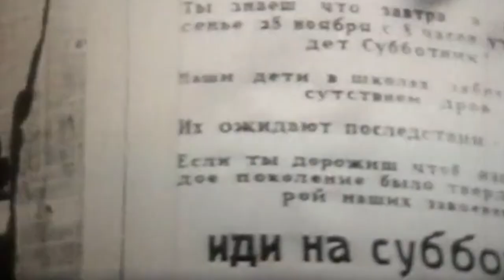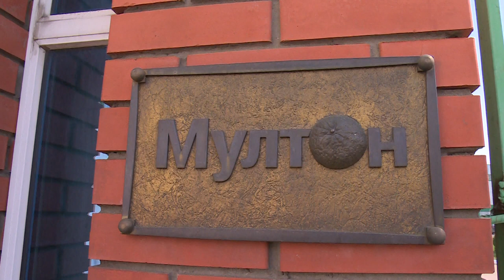Субботник – в пятницу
Наш корреспондент расскажет, как прошла весенняя уборка у работников Щёлковского завода «Мултон».